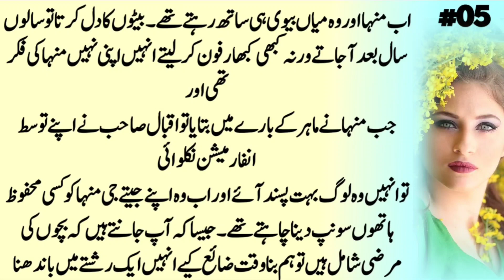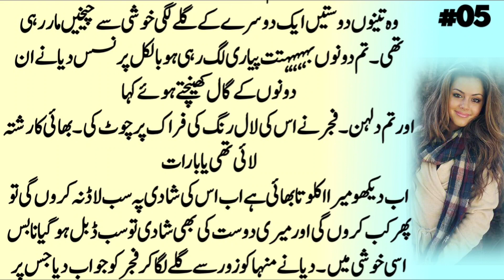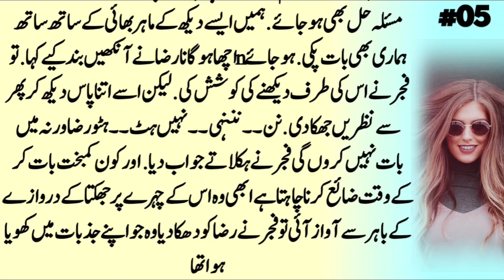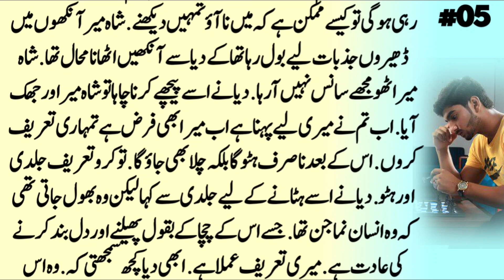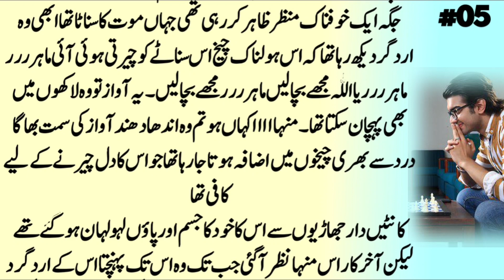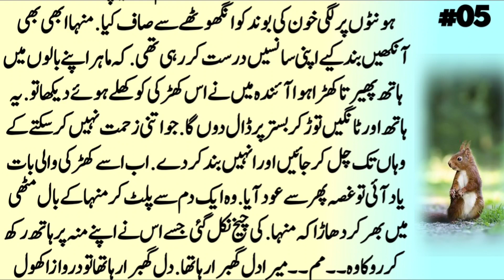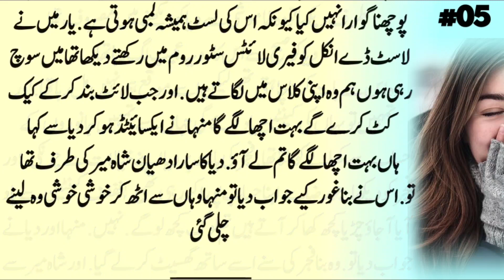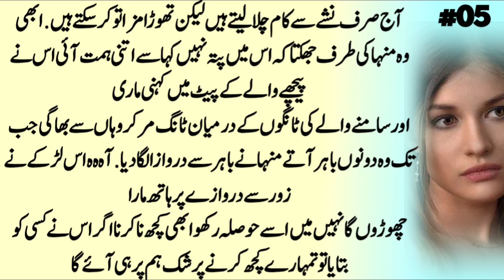Minha in Trouble 05| Most Romantic urdu Novels | Kidnap Base Novel by Maha Gul Rana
Title▶Minha in Trouble 05| Most Romantic urdu Novels | Kidnap Base urdu Novel | Urdu Novel Book Story novel53